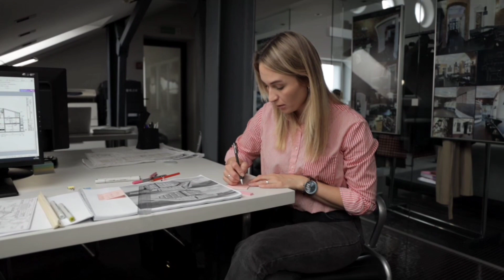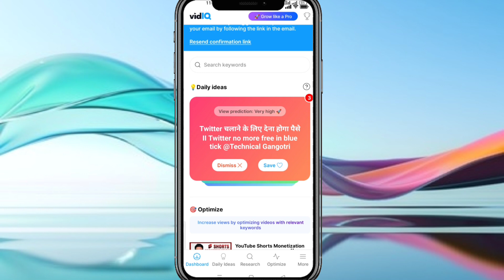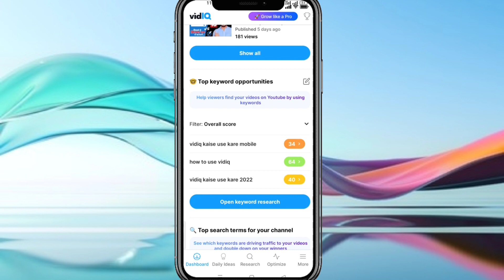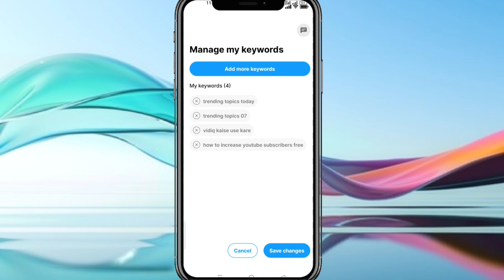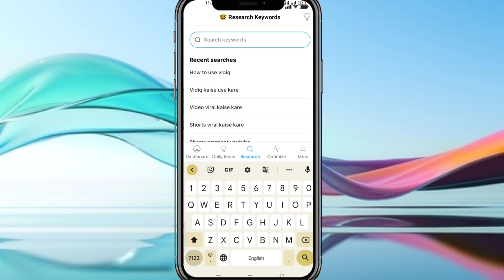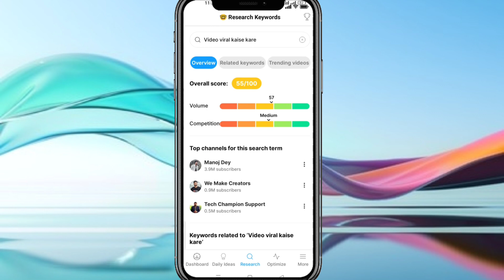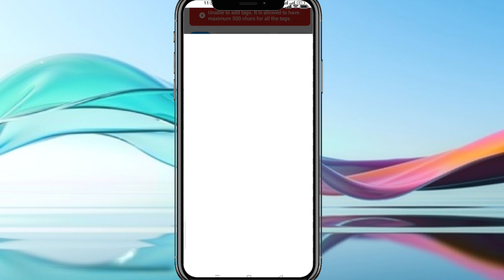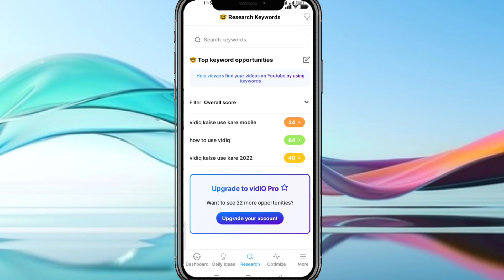Vidiq II Vidiq Tutorial II kare II Vidiq Kaise Use kare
How To Use Vidiq II Vidiq kaise Use kaise Use kare II How To Use Vidiq In Mobile

How to Do Keyword Research for YouTube 2023 | vidiQ Kaise Use Kare | vidiQ Tutorial 2023

10 से 20 View आते हैं तो | Vidiq kaise use kare | How to use vidiq in mobile | How to use vidiq

About this video - Dosto is video me maine aapko sikhaya hai ki Vidiq kaise use kare mobile bilkul free aap vidiq app ka use karke New channel grow kar sakte ho Iske liye aapko ye jaanna jruri hai ki Vidiq app kaise use kare Video ko pura dekhna